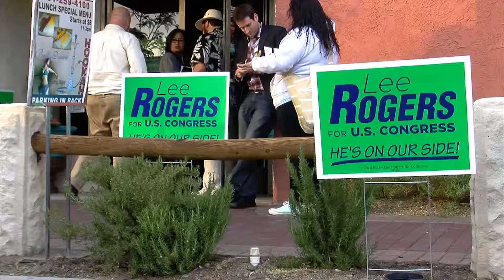Lee Rogers YouTube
Dr. Lee Rogers is Running in the Primary election on June rd, 2014. His local tied to the Santa Clarita Valley are tied to transportation, home values which are directly linked to the controversial Cemex mining project along Soledad Canyon. He says if elected, it will be his number one priority to make sure this project is eliminated for good from our valley.